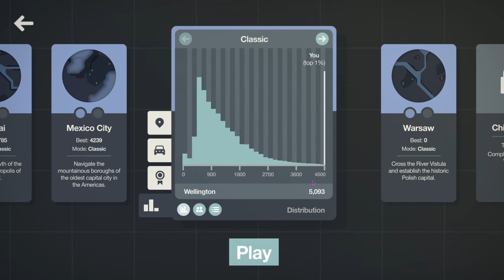It's The Wellington Way (Mini Motorways 018)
Just another Mini Motorways video

Mini Motorways: It's a Motorway, what else could you want

This is not all the music, but anything I use from Pixabay will be in this Playlist, thank you for anyone who posts to Pixabay